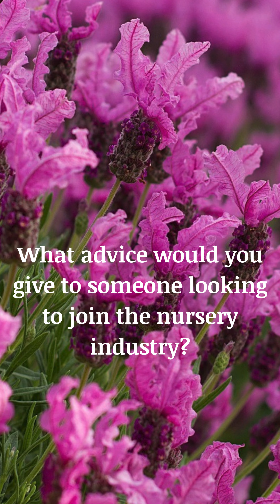Industry Insights with Daniel from Barossa Nursery | Trends & Opportunities in Nursery Sector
🌱 Industry Insights with Daniel from Barossa Nursery 🌱

We are excited to share our latest video interview featuring Daniel from Barossa Nursery! 🎥 In this engaging discussion, Daniel offers valuable insights into the nursery industry, highlighting its current landscape, emerging opportunities, and the challenges it faces.

This is the first video of our expert talk series, designed to provide a deeper understanding of the greenlife industry and inspire future horticulture professionals.

Join us on this journey to explore the evolving trends and career pathways in the nursery sector. 🚀

CRICOS: 03039E | RTO: 40287